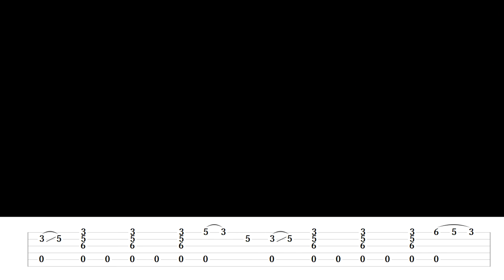Midnight Blues [The Easiest Blues on Acoustic Guitar] Lesson w/ Tabs!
► 01:51 - Left hand, 03:45 - Right hand